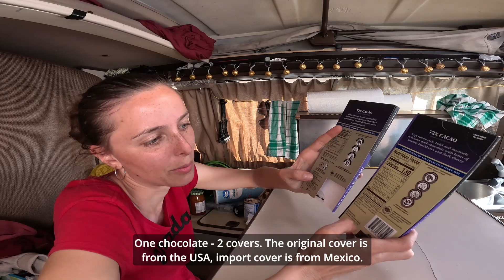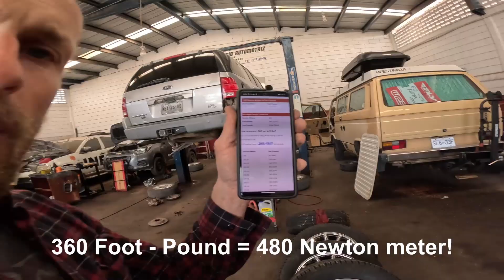VW T3 Vanagon #12 OBREGÓN I, Mexico (English subtitles) | ORY STORY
1) Obregón City
- We had 14 rims and tires in the car :D, a new fuel tank, and other spare parts for our Vanagon.
- Our Vanagon is in the first Mexican car service
- Wheels swap - 14 to 16
- Mexican night ride on the bikes
- Our first raw shrimp

Thank you, super team, from GAB auto service!